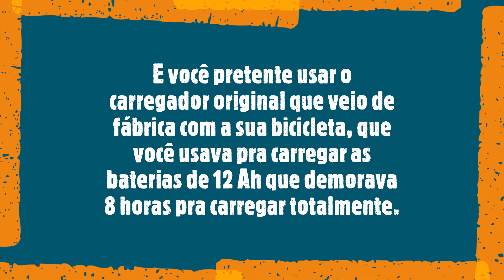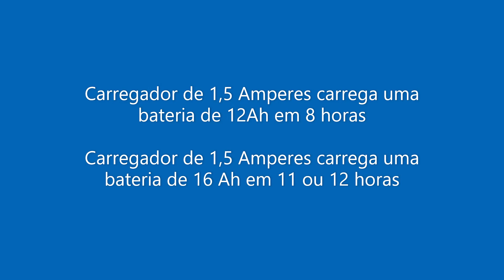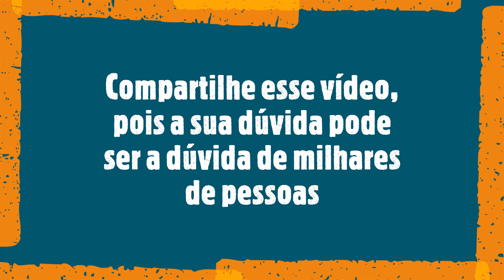Você sabe quanto tempo o carregador da Sousa de 1,5Amperes demora pra carregar uma bateria de 16Ah?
Salve Galera!
Você saberia dizer quanto tempo um carregador destinado a carregar uma bateria de 12Ah demoraria pra carregar uma bateria de 16Ah?
É exatamente isso que eu comento nesse vídeo!

Acompanhem o vídeo!

Link da loja onde comprei as baterias, caso elas estejam indisponíveis no site entre em contato com eles e solicitem uma previsão de quando chega, geralmente não demora muito.

Nosso WhatsApp para tirar qualquer dúvida:
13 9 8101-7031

Acompanhem o vídeo!

Quem desejar saber preço da Bicicleta Sousa Eco 350, e onde comprar, os contatos da loja na cidade de Guarulhos - SP estão abaixo,  para saber os valores atualizados peço para que entrem em contato com a revenda, também está abaixo o link do fabricante para localizar uma revenda e assistência autorizada perto de você.

Visitem também o canal Pedaleria, lá sempre tem boas dicas.